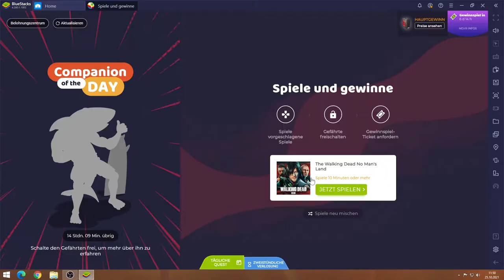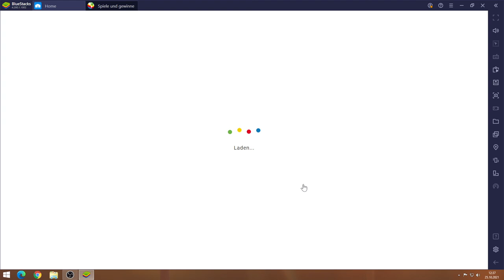Walking Dead #25.10 JndT (BlueStacks)